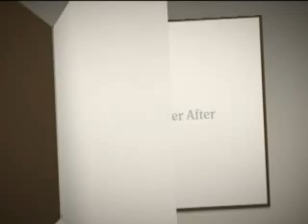Hart To Hart Love Story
Romeo and Juliette type story with a "happily ever after" ending.